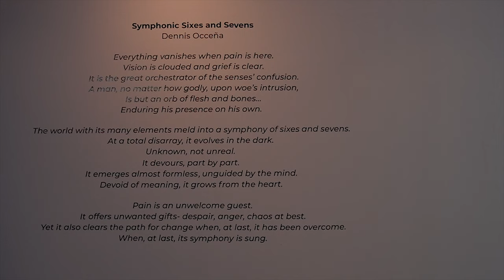Virtual Tour: Symphonic Sixes and Sevens by Dennis Occeña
Symphonic Sixes and Sevens, a solo exhibit of Negrense artist- Dennis Occeña, tackles the excruciating transition of love into torment. He presents an anthology of overturned human connections and societal conditions. His oil paintings are as mesmerizing as they are painful to
behold. Occeña creates almost spontaneously. He captures emotions as they emerge as though conceptualizing further might contaminate the process altogether. He lays it all bare, raw- just as they are.

Symphonic Sixes and Sevens by Dennis Occeña opens on May 25, 2023